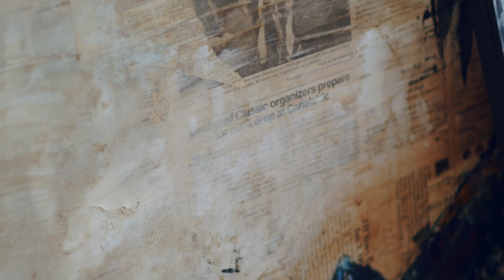The Painter | BMPCC4K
A recent short visual piece I shot of my girlfriend working on her latest project.

BMPCC 4k
Meike 16mm cine lens 2.2